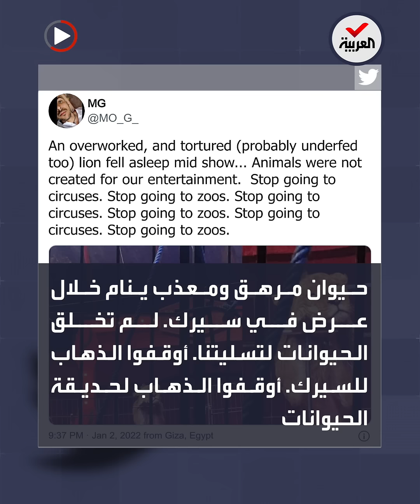أسد "نائم" في سيرك يثير جدلاً بمصر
مصر.. أسد "نائم"😳 في سيرك يثير الجدل حول إجهاد الحيوانات.. ومالكة السيرك تنفي الأمر

ـــــــــــــــــــــــــــــــــــــــــــــــــــــــــــــــــــــــــــــــــــــــــــــــــــــــــــــــــــــــــــــــــــــ
تيلغرام
سناب شات alarabiya
تفاعلكم
صباح العربية
بانوراما
العربية الليلة
Live Alarabiya
Alarabiya Live